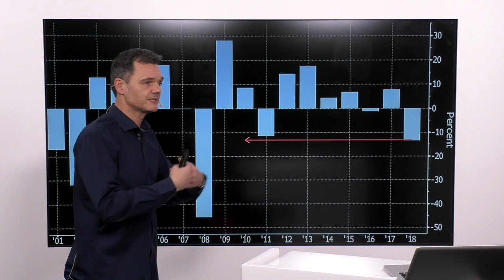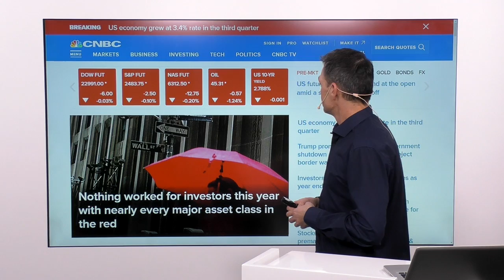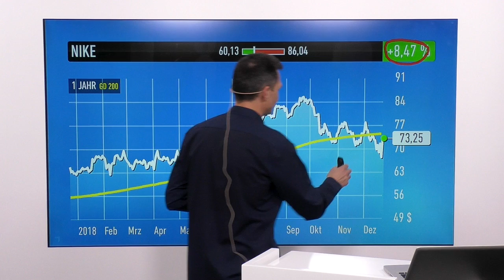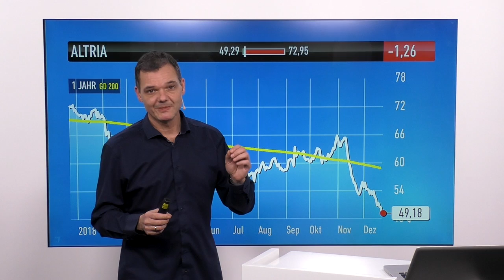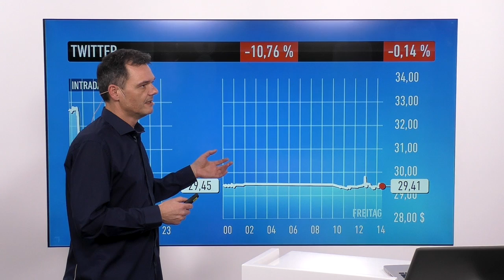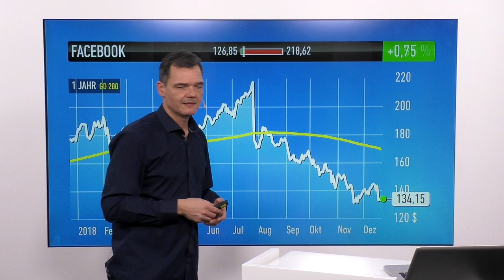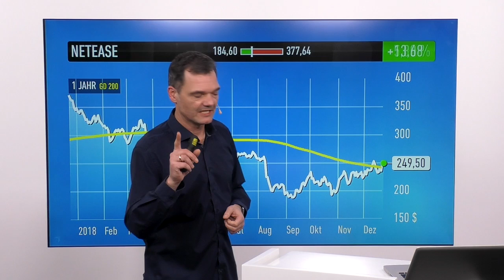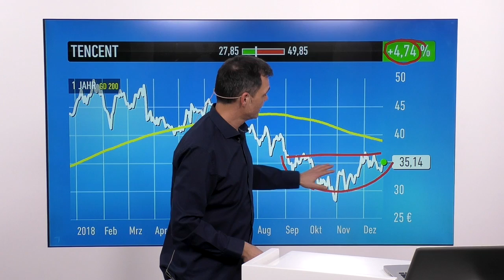US-Markt: Dow Jones, Apple, Nike, Altria, Twitter, Facebook, Netease, Tencent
Gestern ging es für den deutschen Leitindex erneut um zwei Prozent abwärts. Und auch S&P 500 und Nasdaq 100 verzeichneten Verluste. Diese verloren jeweils rund 1,6 Prozent abwärts.

In dieser Sendung geht es um folgende Einzelwerte: Apple, Nike, Altria, Twitter, Facebook, Netease und Tencent.

Außerdem gibt Viola Grebe, Korrespondentin an der Börse Frankfurt, einen Überblick, was die Märkte in Deutschland heute bewegt.